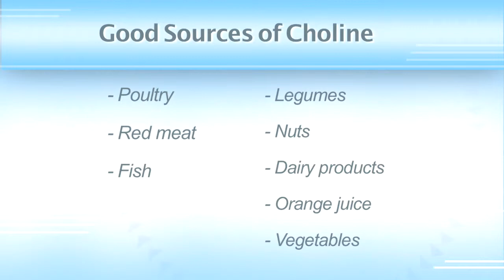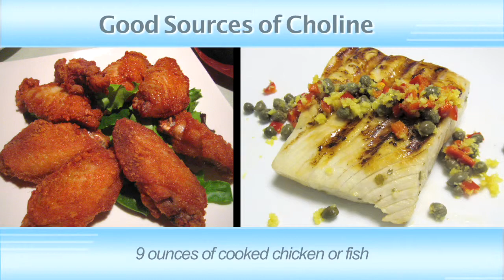It's challenging to get enough choline via diet.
Dr. Catherine Adams Hutt, R.D., and science and nutritional advisor talks about the challenge of getting enough choline in the diet.